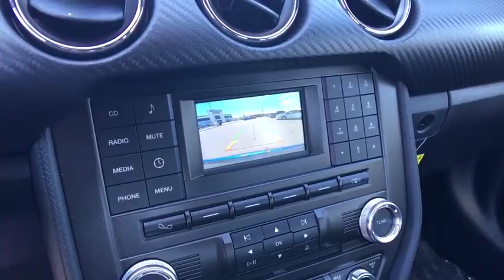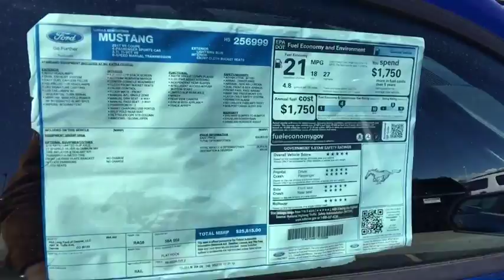2017 Ford Mustang Centennial CO, Littleton CO, Fort Collins CO, Greeley CO, Cheyenne WY H5256999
2017 Ford Mustang

O'Meara Ford
400 W. 104th Ave.

This amazing Ford is one of the most sought after vehicles on the market because it NEVER lets owners down!! This car sparkles! Safety equipment includes: ABS, Xenon headlights, Traction control, Curtain airbags, Passenger Airbag...Other features include: Bluetooth, Power locks, Power windows, Air conditioning, Cruise control...